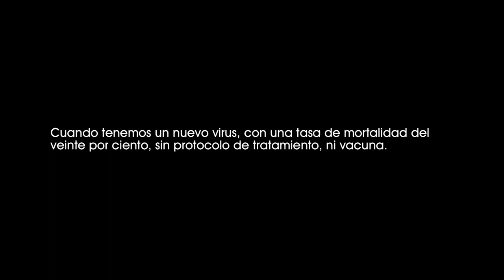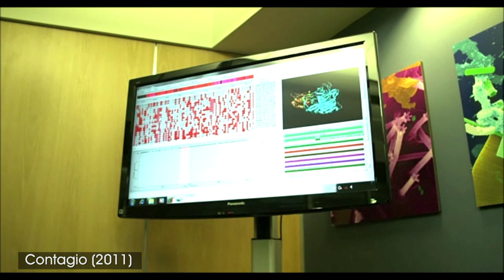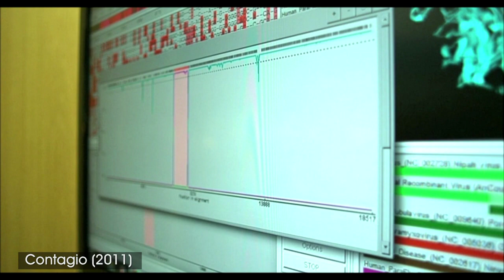Contagio (2011). Erin realiza un cuestionario epidemiológico a Mitch, el marido de Beth. [1629]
Contagio (2011).
Erin realiza un cuestionario epidemiológico a Mitch, el marido de Beth.

Cuando tenemos un nuevo virus, con una tasa de mortalidad del veinte por ciento, sin protocolo de tratamiento, ni vacuna.